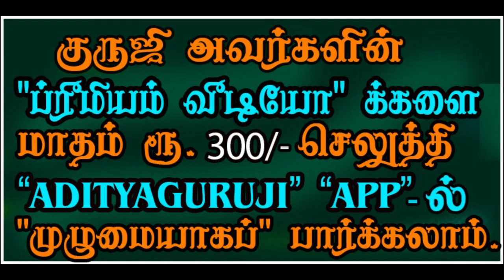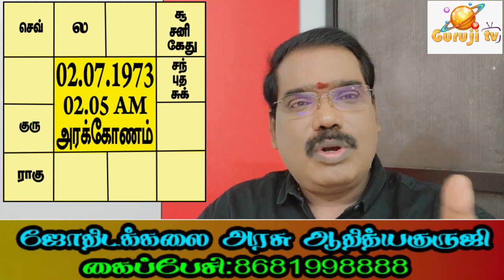7 1/2 Saturn and Dasa-Bukthis - ஏழரைச் சனியும், தசா- புக்திகளும். - TRAILER - 414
ஏழரைச் சனி நடக்கும் பொழுது சந்திர தசை இருந்தால் தீமைகள் இருக்குமா? ஏழரைச் சனி எப்போது பாதிப்புகளை அதிகமாக தரும்? குருஜியின் கட்டண வீடியோ...PREMIUM VIDEOS - 414